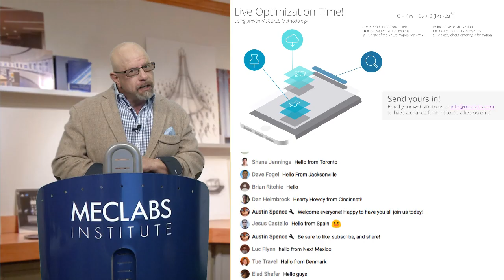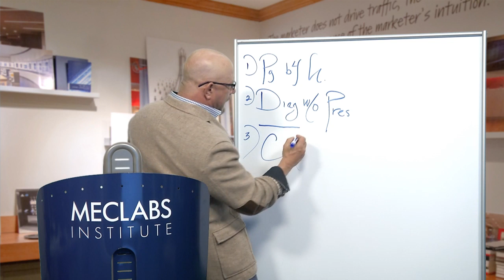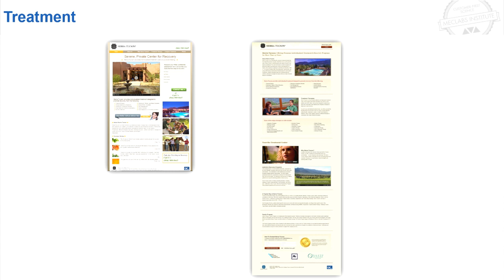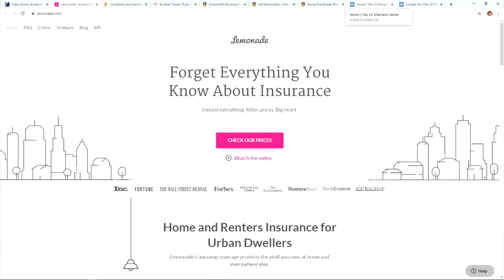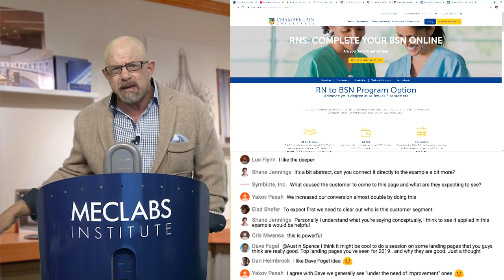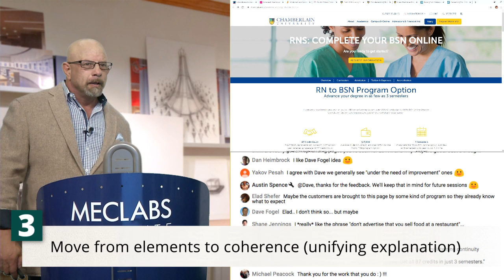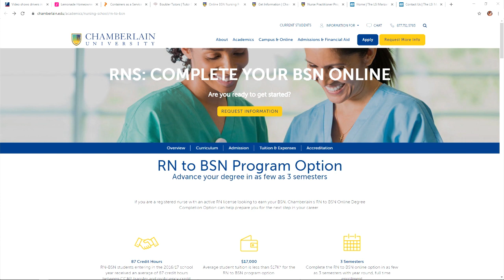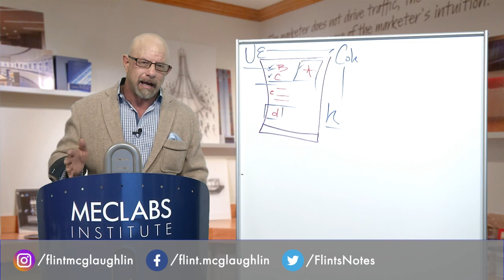The High-Performance Landing Page: 3 ways to maximize conversion with the power of coherence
can write a powerful headline (with a guided headline pathway) and has 10 expert assistants (AI Agents and Apps - more to come) that you can talk with (like Conversion Pro, Landing Pages Copywriter, and Problem Solver). It’s totally FREE to use (for now)..

Too much of what modern marketers call conversion optimization is simply chasing random good ideas. Put a few things in a splitter, run an A/B test, and see what comes out.

How can you move from the low-probability performance of good ideas to the high-probability performance of strategic messaging?

In under an hour, Flint McGlaughlin, CEO and Managing Director, MECLABS Institute, will teach three advanced principles to help achieve strategic messaging and overcome these deadly conversion mistakes:

• Pages before hypotheses
• Diagnosis without prescription
• Creativity without science

If you would like your landing pages or other marketing to be considered for live optimization – on-the-spot analysis with Flint sharing how to improve conversion during the session – send it to us at

Here are some key points in the video:

4:20 Beware of building a landing page before you develop a hypothesis.
4:43 Beware of diagnosing the problem in your funnel without providing a prescription
7:56 Beware of creativity without science
10:00 How can you move from good ideas to strategic messaging?
16:16 1st way: Understand the transition from diagnosis to prescription
17:32 2nd way: Work from the customer's point of view rather than a sense of talent
21:12 Martin Buber and the concept of "the other"
23:16 Live optimization - Nursing program
27:32 Tracking customer footprints- Ask yourself what stimulated the last behavior that led them to your landing page.
38:15 3rd way: Move from elements to coherence-Thomas S. Kuhn
41:45 Testing webpages - Variable Cluster explanation and advice
47:27 Three questions to ask yourself to get your page in the high-performance zone

Learn more from Flint with a MECLABS online marketing course.
Courses include certification in
•    Online Testing
•    Value Proposition Development
•    Landing Page Optimization
•    Email Messaging Optimization